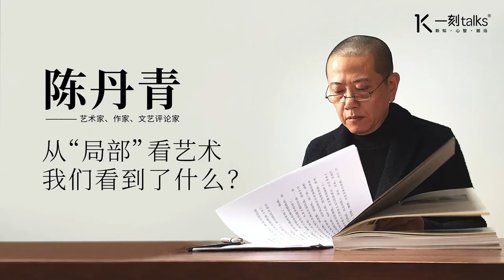一刻talks |陈丹青：从“局部”看艺术，我们看到了什么？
这是一刻talks的讲者，知名艺术家、作家陈丹青@一刻talks的分享，他讲述在局部如何把自己画画的感觉和正要讲的这幅画，融在一起的创新尝试， 更直言“骗”观众进去的往往不是艺术品，而是语言，没有艺术“白痴”，每个人都能发现美艺术不会改变社会，但有了艺术会好一点。在陈丹青看来，画过的画、写过的字都有遗憾，而《局部》唯一的遗憾是敦煌的壁画。